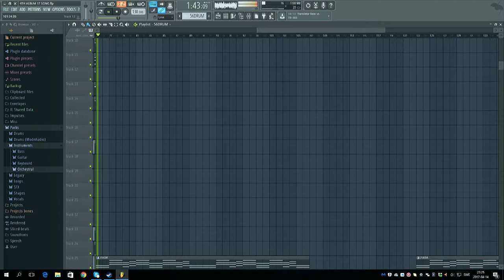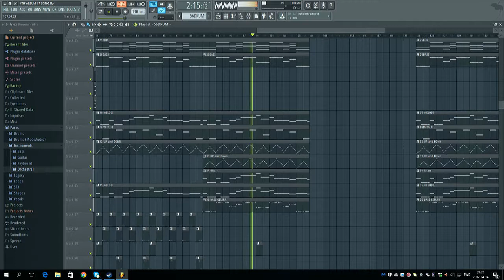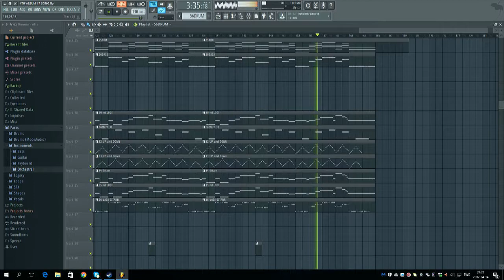We Stand As One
I am making music with the music program FL Studio and this song is on my first album.